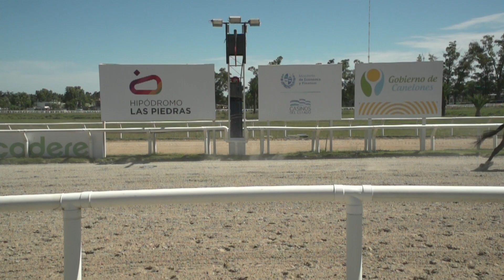13/01/2024 – Hipodromo Las Piedras – Carr 2 – QUEEN BOUDICA (2021)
Carrera 2 realizada el dia 13/01/2024 por el premio QUEEN BOUDICA (2021) en el Hipodromo Las Piedras